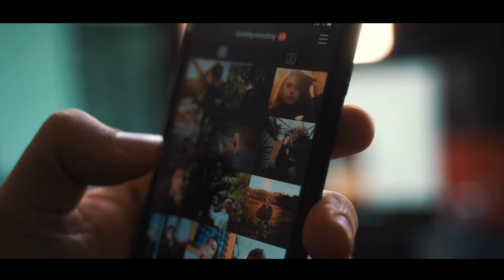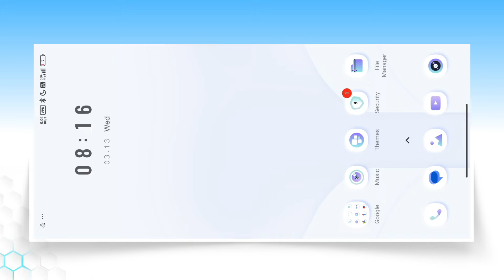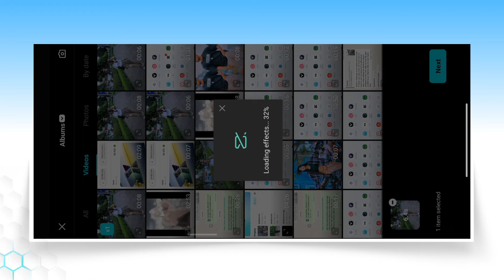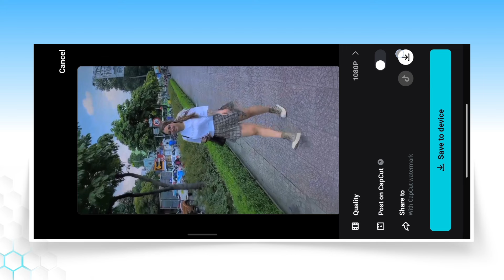Capcut App Template Video Editing | Trending Reels Video Editing In Capcut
Aaj ki is video par main aapko dikhaya hu kaise aap capcut viral reels video editing kar sakte ho.

capcut tutorial
trending instagram reels video editing
instagram reels video editing in capcut